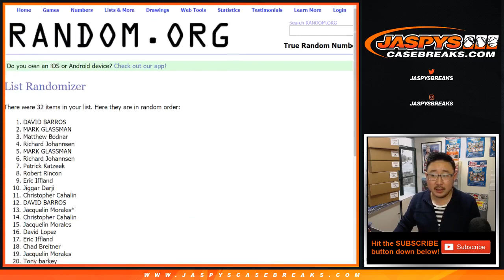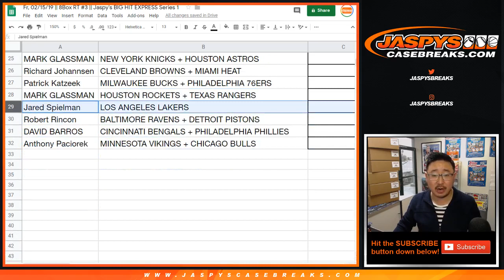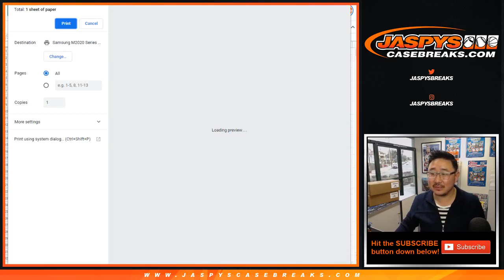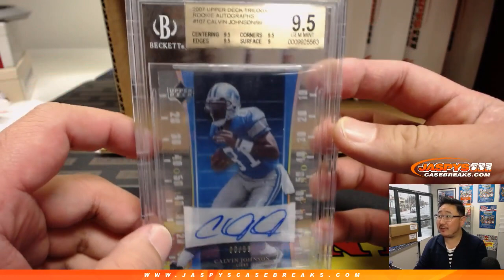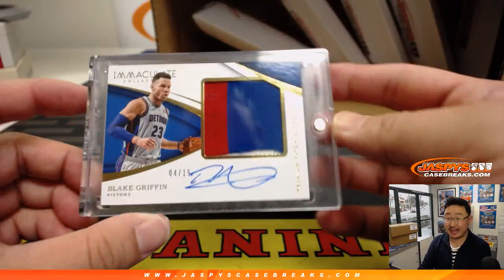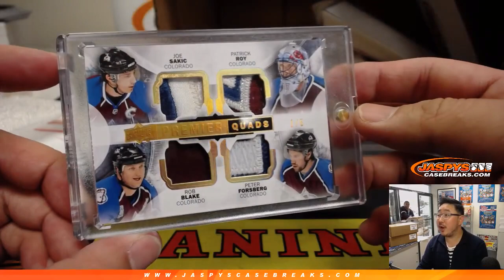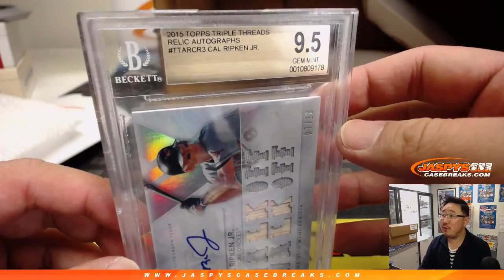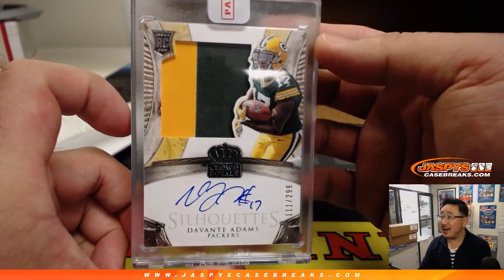Fr, 02/15/19 || 8Box RT #3 || Jaspy's BIG HIT EXPRESS Series 1